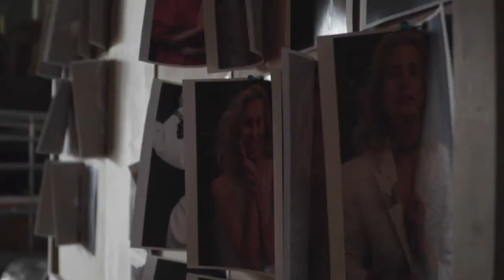Experience The de Boulle 2021 Photoshoot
Over three days, de Boulle worked with a team of artists and the beautiful Niki Taylor to craft the creative content and images for our yearly de Boulle magazine.